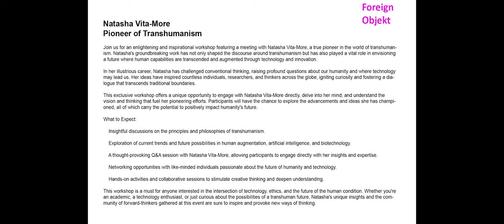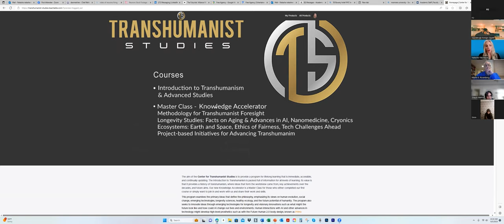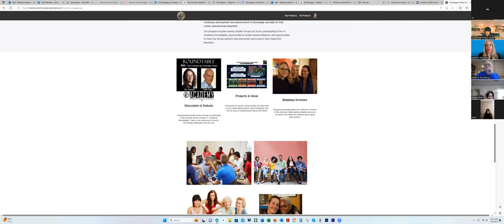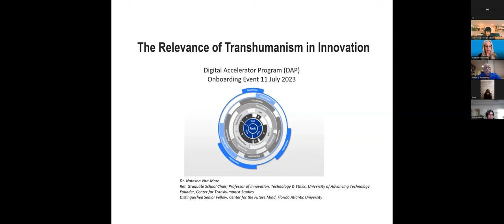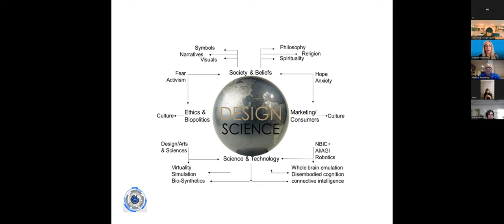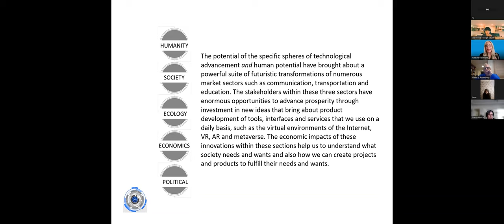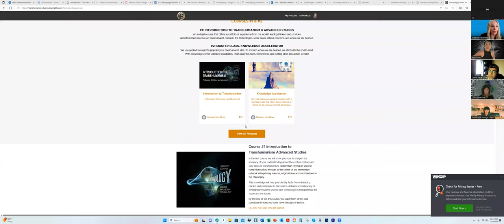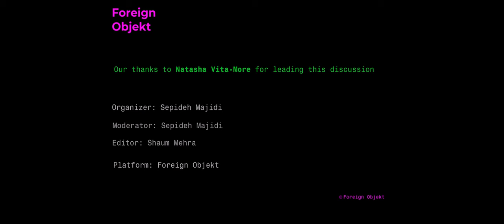Natasha Vita-More | Pioneer of Transhumanism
Programmer and Organizer: Sepideh Majidi
Moderator: Sepideh Majidi
Video edit: Shaum Mehra

Join us for an enlightening and inspirational workshop featuring a meeting with Natasha Vita-More, a true pioneer in the world of transhumanism. Natasha's groundbreaking work has not only shaped the discourse around transhumanism but has also played a vital role in envisioning a future where human capabilities are transcended and augmented through technology and innovation.

In her illustrious career, Natasha has challenged conventional thinking, raising profound questions about our humanity and where technology may lead us. Her ideas have inspired countless individuals, researchers, and thinkers across the globe, igniting curiosity and fostering a dialogue that transcends traditional boundaries.

This exclusive workshop offers a unique opportunity to engage with Natasha Vita-More directly, delve into her mind, and understand the vision and thinking that fuel her pioneering efforts. Participants will have the chance to explore the advancements and ideas she has championed, all of which carry the potential to positively impact humanity's future.

What to Expect:

    Insightful discussions on the principles and philosophies of transhumanism.

    Exploration of current trends and future possibilities in human augmentation, artificial intelligence, and biotechnology.

    A thought-provoking Q&A session with Natasha Vita-More, allowing participants to engage directly with her insights and expertise.

    Networking opportunities with like-minded individuals passionate about the future of humanity and technology.

    Hands-on activities and collaborative sessions to stimulate creative thinking and deepen understanding.

This workshop is a must for anyone interested in the intersection of technology, ethics, and the future of the human condition. Whether you're an academic, a technology enthusiast, or just curious about the possibilities of a transhuman future, Natasha's unique insights and the community of forward-thinkers gathered at this event are sure to inspire and provoke new ways of thinking.

About the Author:
Dr. Natasha Vita-More, PhD is an internationally known speaker on the science, technology and culture of the future. Vita-More has been an invited speaker on longevity and human enhancement at the International SportAccord Convention for Olympic and non-Olympic sports in St. Petersburg, Russia, on the World’s aging population at the TOPOS Conference in Tokyo Japan, on exponential technology at the Global Leaders Forum in Seoul, South Korea, and on technology and forecasting at Microsoft Reactor, San Francisco.

She was awarded Space Camp Wings at the Space & Rocket Center in 1985 and in 1997 her manifesto was included onboard the NASA, ESA, ASI Cassini-Huygens spacecraft mission to Saturn. In cryobiology, she established a scientific breakthrough in long-term memory of C. elegans after vitrification and cryopreservation. As an innovator, she designed the first future body prototype, introducing the metabrain. She appears in more than two dozen televised documentaries, published in numerous articles and books, and televised documentaries. Called “an early adapter of revolutionary changes” (Wired, 2000), a “role model for superlongevity (Village Voice, 2001), and “advocates the ethical use of technology to expand human capacities” (Politico, 2017), Ray Kurzweil states, “Natasha Vita-More is a very engaging, highly regarded, and dramatic speaker, writer, and thinker”.

Professor Vita-More is Founder of Transhumanist Studies Program, Distinguished Senior Fellow, Center for Future Mind, Scientific Advisory Board, Lifespan.io, Fellow of the Institute of Ethics and Emerging Technologies, and a former consultant to IBM. She has appeared in more than 24-televised documentaries and published in numerous academic and mainstream publications, and she has lectured at Harvard, Yale, Stanford, Virginia Commonwealth, Aalto (Finland), and Polytechnic (Hong Kong) universities, and former Professor of Innovation, Ethics & Communication and Chair of Graduate Studies Master of Science Degree Program UAT (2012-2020).

Research
My research focuses on the questions humanity is facing today and impacting the future—from AI to human enhancement, life extension and space exploration.   I write about the cultural, philosophical, and socio-economic-political issues concerning what it means to be human with an awareness of our trajectory that requires us to reflect on where we are headed as a synergistic ecology.   My study examines who or what will govern our future, how we can strategize existential threats and assess the scope of AI and supercomputers, build awareness of cybersecurity, and protect our human rights.